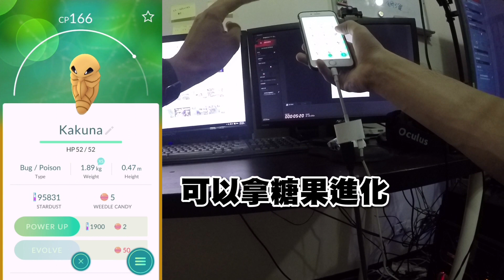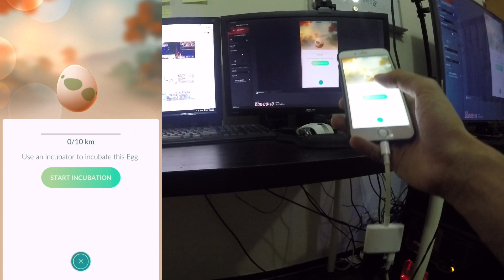三項操作 抓到更多寶可夢 | 基礎講解介紹(4) | Pokemon GO 精靈寶可夢GO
請把這隻影片 推薦給你家中的新手長輩們
很簡單 但很重要